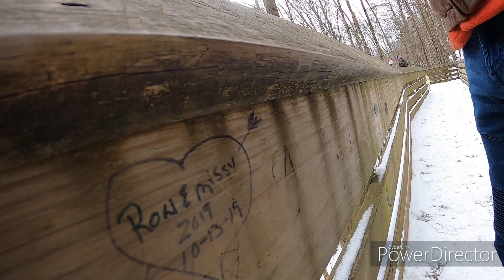Snow Search in North Carolina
This was a much needed road trip to North Carolina. So, we went on a little escapade in the search for snow. I told Jay, the last time I saw snow I was just a kid. So, we decided to visit his sister in North Carolina and rent a place in the mountains. Hope you guys enjoy it!